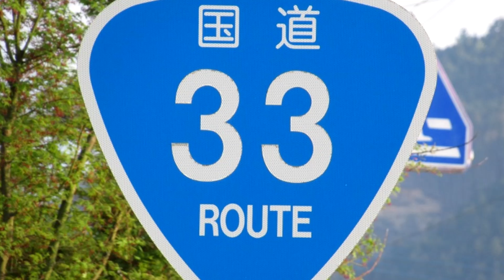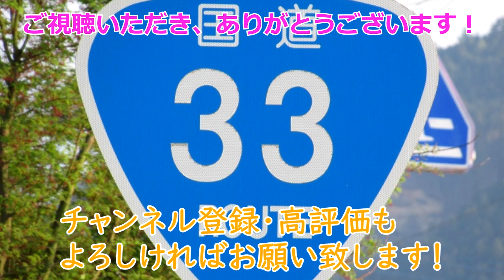【4K】国道33号(起点→終点) ４終．愛媛県久万高原町R440～松山市R56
難所の三坂峠を回避するバイパスの三坂道路(0:32)は、2012年3月17日に開通した自動車専用道路です。
総延長7.6kmで、三坂第１トンネルの長さは3kmを越えています。
三坂道路を終えるとR33の旧道(現在はR440の単独区間)と合流しますが(3:31)、ここからは松山平野に向けて一気に坂を下ります。

坂を下りきるとR379との交差点(6:07)となりますが、同時に車線も4車線に増えます。
重信大橋を渡ってからは松山市となります。
松山道「松山IC」があることもあって、時間帯にもよりますが、流れが悪くなりがちです。
天山交差点(11:52)では右折し、小坂交差点(12:33)では左折となり、勝山交差点(13:45)では左折します。
右左折が多いことも松山市内のR33の特徴で、国道走破の際は要注意です！

伊予鉄市内電車が通っている中、松山市役所前の交差点がR33の終点(14:51)です。
R33の高知～松山は約118kmとなっています。
険しい山間部区間は多いですが、三坂道路が開通しただけでもだいぶR33は走りやすくなったように思います。

0:32　国道440号との交差点を左折して三坂道路へ
0:48　三坂第１トンネル(3097m)、久万高原町→松山市
2:43　三坂第２トンネル(1300m)、松山市→砥部町
3:31　砥部町→松山市、国道440号との交差点を左折
4:17　松山市→砥部町
4:25　砥部町→松山市
4:40　塩ヶ森トンネル(142m)、松山市→砥部町
※　塩ヶ森トンネル付近の道路はループ状になっていて、そのループ状の中心が市町境にもなっているため、何度も自治体が入れ替わっています。
6:07　国道379号との交差点
7:35　県道53号との交差点＝運動公園入口交差点
8:27　県道23号との交差点は側道へ進む＝拾町交差点
8:47　重信大橋(重信川･278m)、砥部町→松山市
10:15　国道33号「松山外環状道路」･E11/E56松山道「松山IC」との交差点＝松山IC入口交差点
11:52　市道との交差点を右折＝天山交差点
12:33　国道11号･国道494号との交差点を左折＝小坂交差点
13:45　国道317号･県道20号との交差点を左折＝勝山交差点
14:51　国道56号との交差点が国道33号の終点＝市役所前交差点

※動画は2.5倍速で編集しています。

（※2020年1月25日の開通日に走行したときの橘中津トンネルの様子です。）

■　国道33号のデータ
起点：高知県高知市「県庁前交差点」＝R56･R194･R195･R197･R493起点、R32･R55終点
終点：愛媛県松山市「市役所前交差点」＝R317･R379･R440･R494起点、R11･R56終点
総延長：127.2km
実延長：124.1km
現道：115.3km